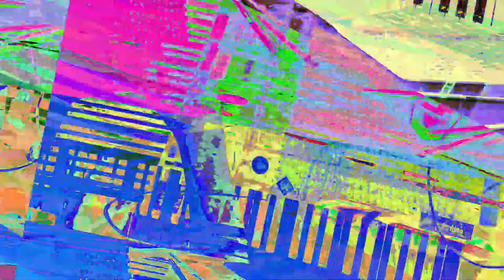[EPILEPSY WARNING] Movie 23 07 24 15h30m32s